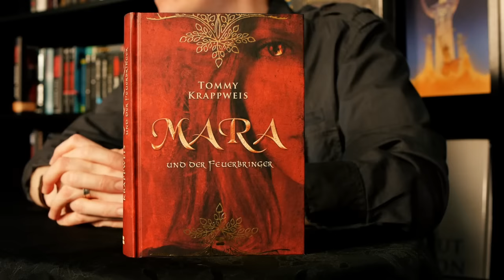Mara und der Feuerbringer - Tommy Krappweis (Video-Rezension)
Zum Buch